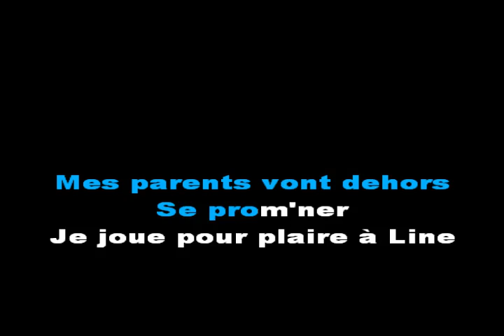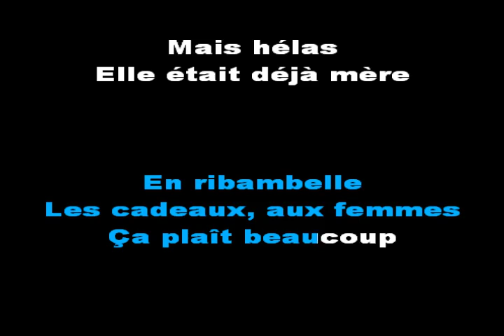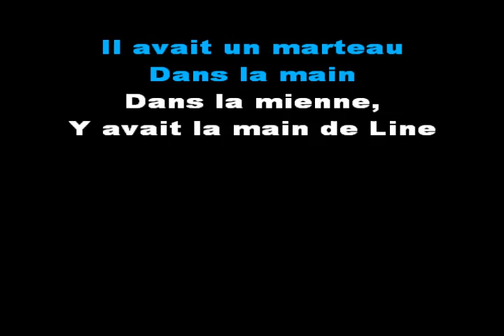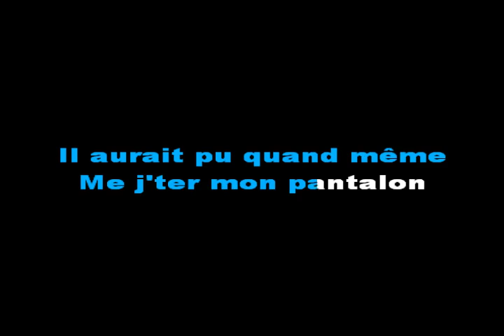Bourvil La Mandoline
Karaoké Bourvil - La mandoline